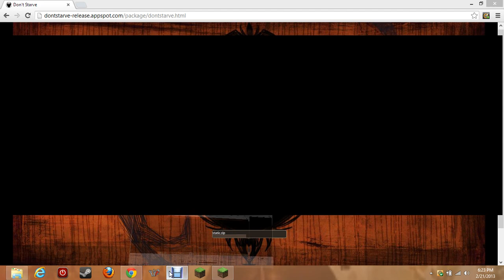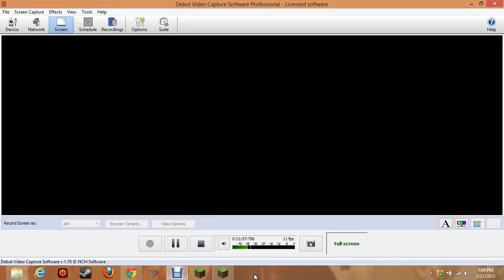dontstarve ep 1 this is the demo